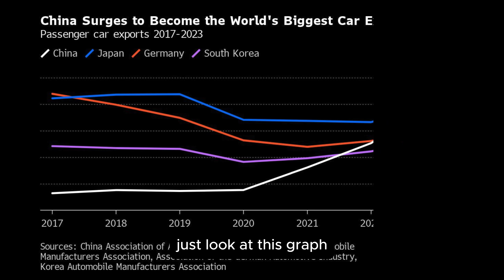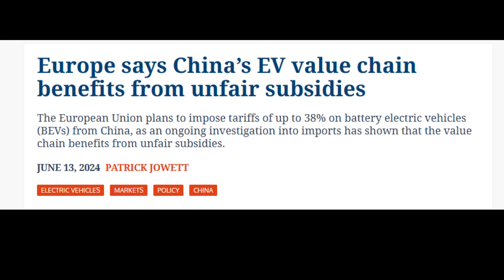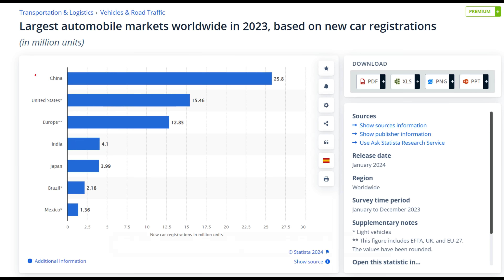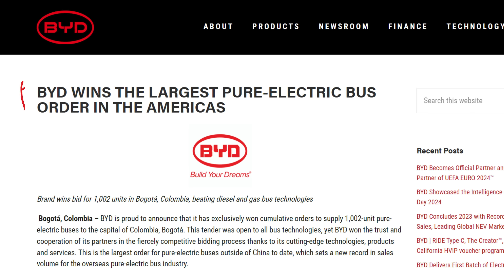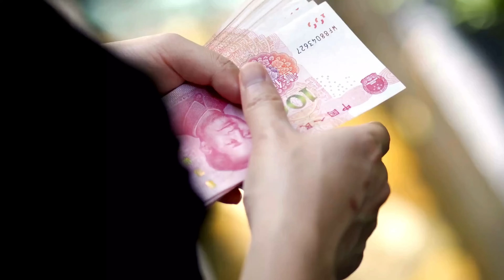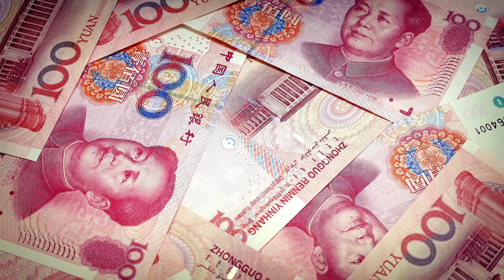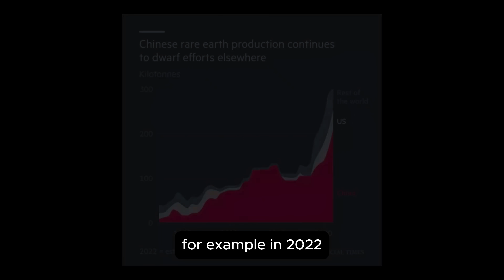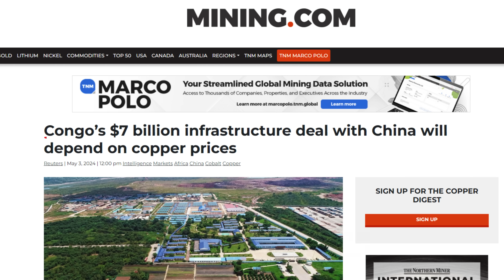How China Becomes the LARGEST EV Market in The World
Ever wonder how China becomes the largest market for electric vehicles? China is not an early adopter of EVs. Still, due to certain drivers and the government's careful planning, China has become the world's largest EV market, surpassing Japan as the world's biggest car exporter. In this video, we will explore what makes China a market leader in EVs...

Chapters:
0:00 The Largest EV Market Globally
1:24 China Started with Adjacent Industries
4:21 Encourage Operational Solutions
6:53 Core Technology and Supply Chain
9:33 Conclusion